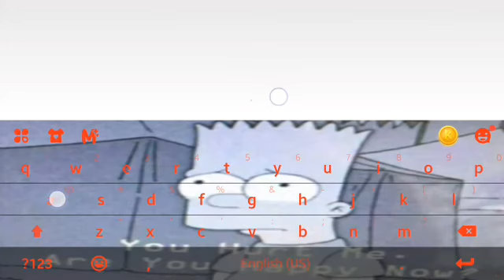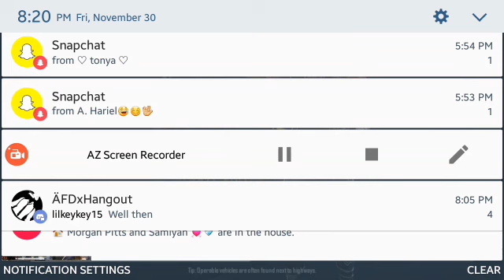Most Laggiest Ive Ever Been On PUBGM|PUBG 9.5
Thanks for all the supports guys